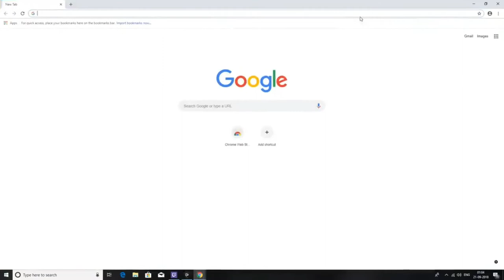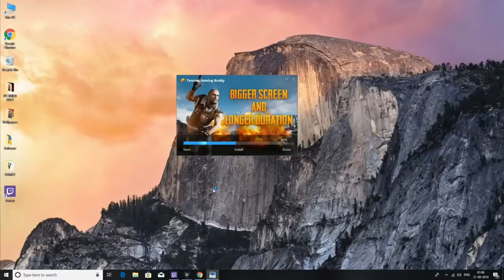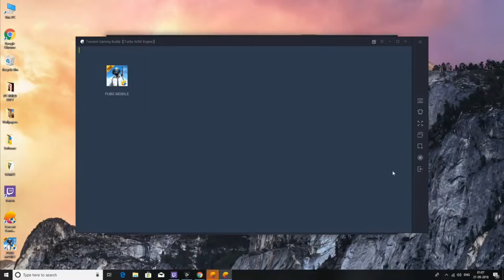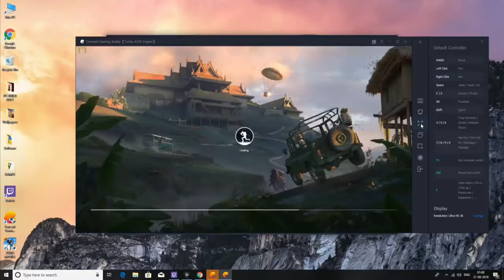How to install PUBG in PC from mobile with Tencent emulator simple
Tencent emulator pubg mobile download android to pc.